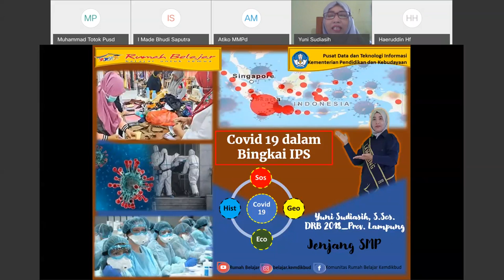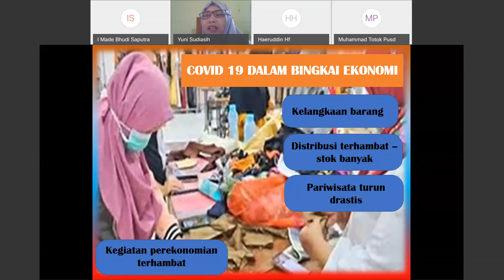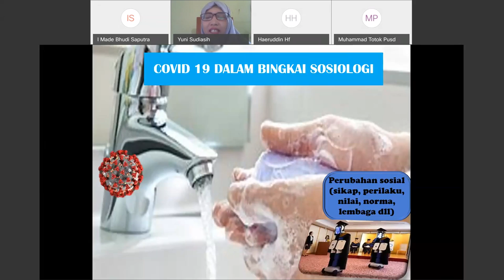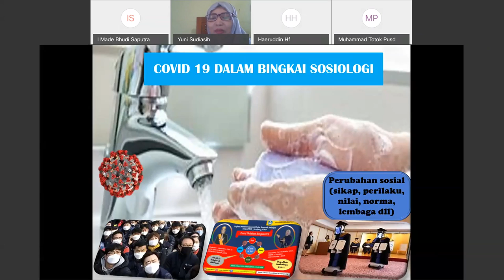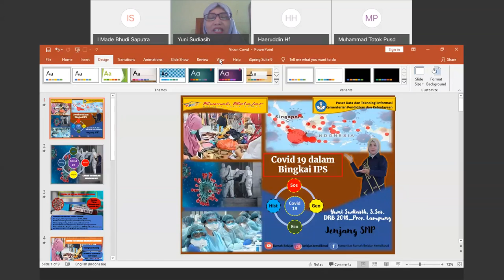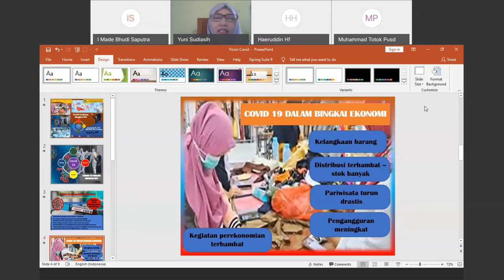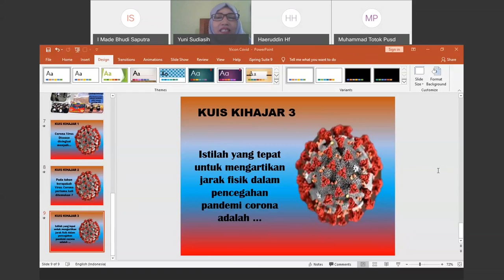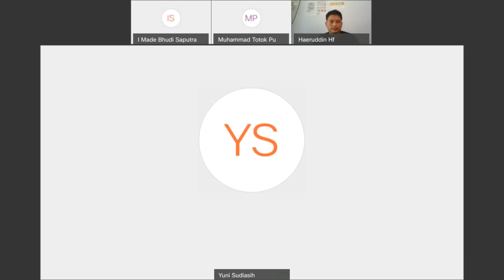IPS SMP - Covid-19 dalam Bingkai IPS oleh Yuni Sudiasih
Halo, Sahabat Rumah Belajar, untuk mendampingi kalian yang sedang belajar di rumah, yuk simak video Belajar Bersama Duta Rumah Belajar Yuni Sudiasih dengan Covid-19 dalam Bingkai IPS mapel IPS untuk satuan pendidikan SMP.